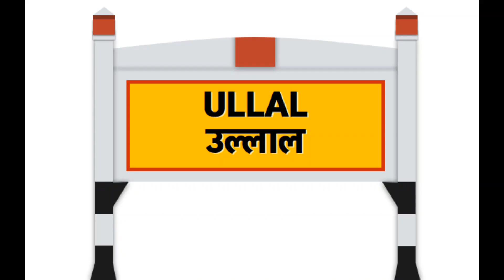RANI ABBAKA CHOWTA | DIL DEHLA DENE WALI KAHANI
YEH KAHANI SUN KE AAP KO PATA CHALEGA GIRL POWER KE BAARE MAI.